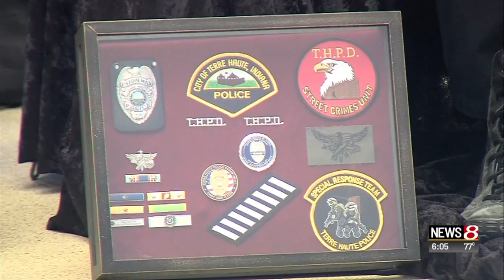Federal gun charges filed in Indiana officers' shootings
News 8's Jenny Dreasler reports.